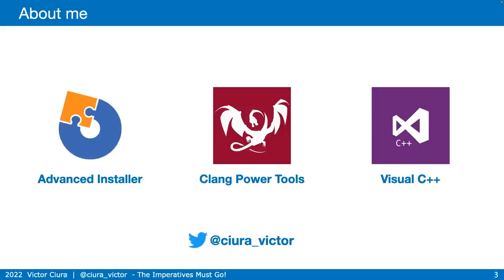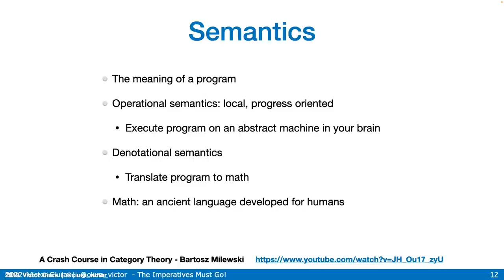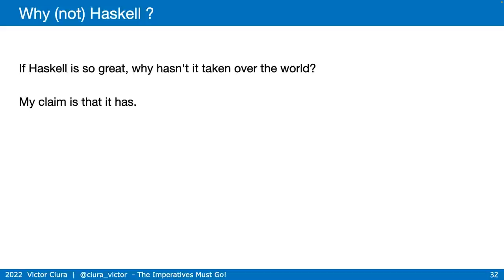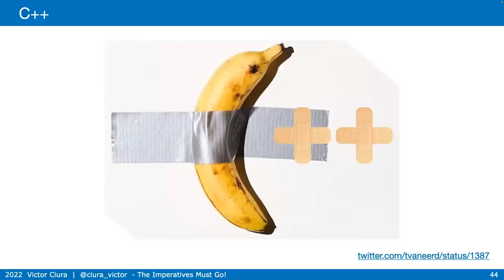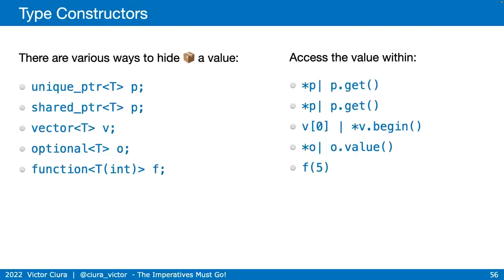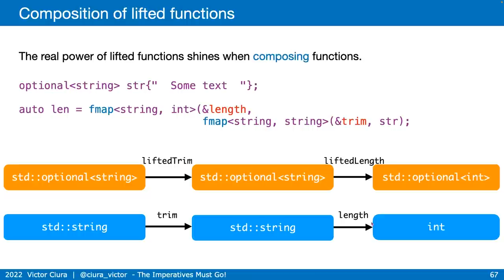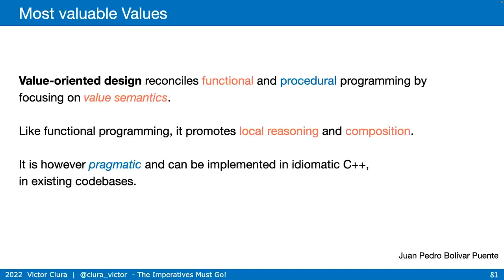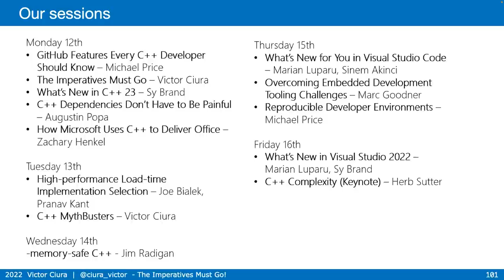The Imperatives Must Go! [Functional Programming in Modern C++] - Victor Ciura - CppCon 2022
Can a language whose official motto is “Avoid Success at All Costs” teach us new tricks in modern C++ ?
If Haskell is so great, why hasn't it taken over the world? My claim is that it has. But not as a Roman legion loudly marching in a new territory, rather as distributed Trojan horses popping in at the gates, masquerading as modern features or novel ideas in today’s mainstream languages. Functional Programming ideas that have been around for over 40 years will be rediscovered to solve our current software complexity problems.
Indeed, modern C++ has become more functional. From mundane concepts like lambdas & closures, std::function, values types and constants, to composability of STL algorithms, lazy ranges, folding, mapping or even higher-order functions in STL. Did I mention Rust yet?
In this session we’ll analyze a bunch of FP techniques in C++ and see how they help make our code shorter, clearer and faster, by embracing a declarative vs. an imperative style. We’ll visit the functional parts of current STL, use algebraic data types (ADT) and learn about the new FP stuff coming in the next C++ standard, like ranges or monadic extensions to std::future, std::optional and std::expected. Brace yourselves for a bumpy ride including composition, lifting, currying, partial application, pure functions, maybe even pattern matching and lazy evaluation.

Victor Ciura

Victor Ciura is a senior software engineer on the Visual C++ team, helping to improve the tools he’s been using for years. Before joining Microsoft, he programmed C++ professionally for 20 years, designing and implementing several core components & libraries of Advanced Installer, improving the virtualization and repackaging technologies for MSI/MSIX.

One of his hobbies is tidying-up and modernizing aging codebases and has been known to build open-source tools that help this process: Clang Power Tools.

He’s a regular guest at Computer Science Department of his Alma Mater, University of Craiova, where he gives student lectures & workshops on using modern C++, STL, algorithms and optimization techniques.